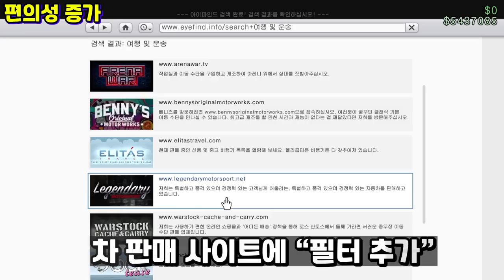[긴급] 페습 너프!? + 킬뎃 삭제 + 스낵 자동 충전 !? [GTA5]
GTA5 범죄조직 업데이트
크리미널 엔터프라이즈